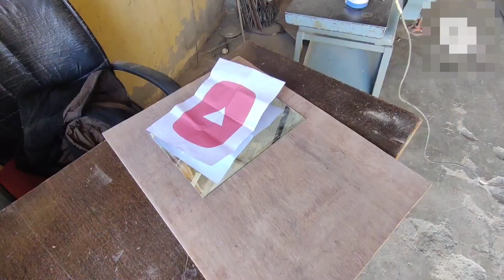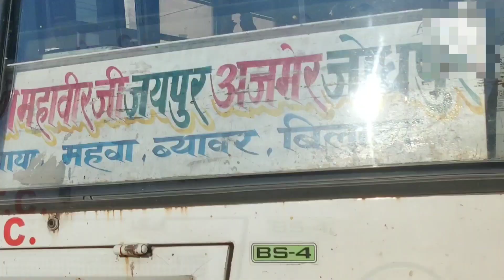I Surprised @MRINDIANHACKER With *30M biggest play button 2023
he'll guys

@crazy xyz
my Instagram I'd